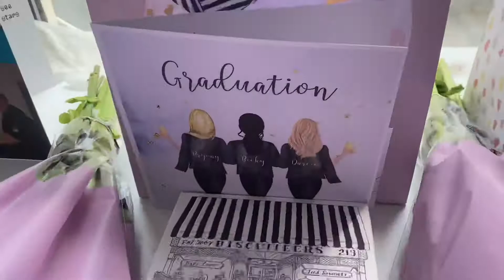Graduation - Bryony & Darcie’s Graduation and Celebrations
Twinnies Graduation from The Centre PAC and celebrations 💕